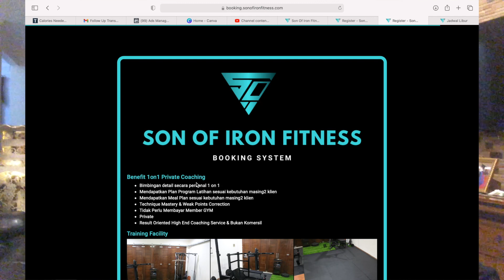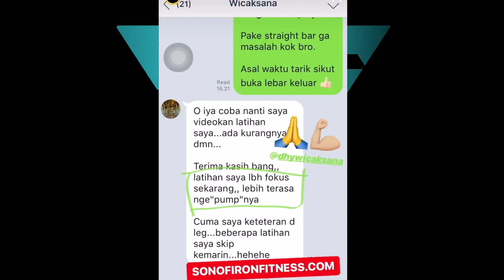LAKUIN INI DIJAMIN SQUAT LO TAMBAH KUAT || POSISI DENGKUL SAAT SQUAT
Hi!

Mau ikut online coaching?
Program latihan terstruktur, Personal Meal Plan Detail dan Konsultasi